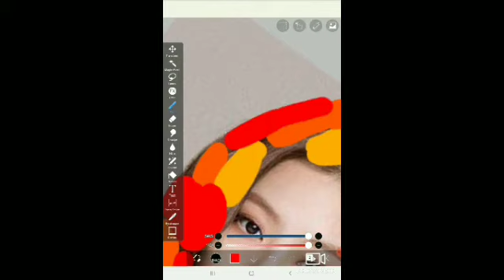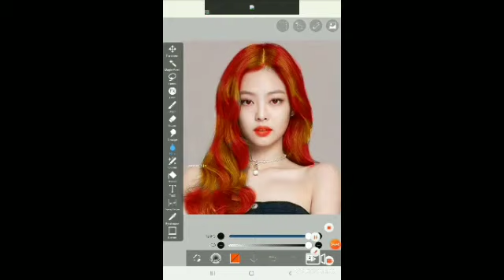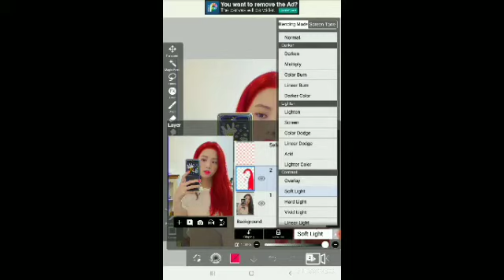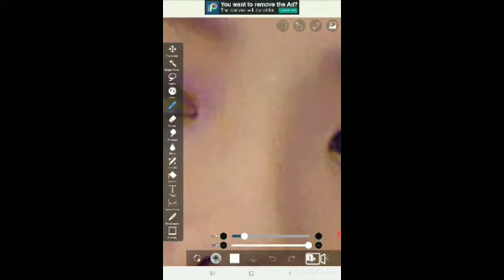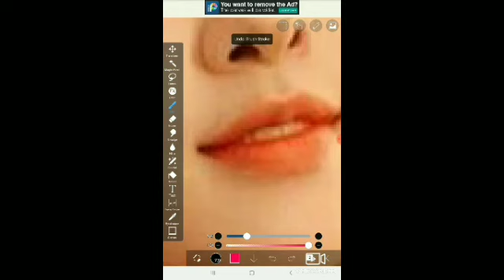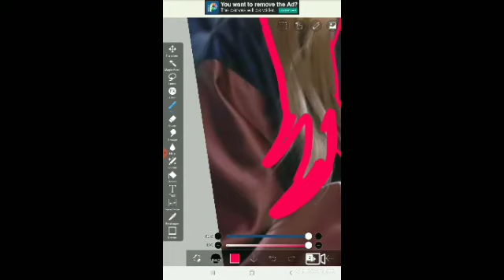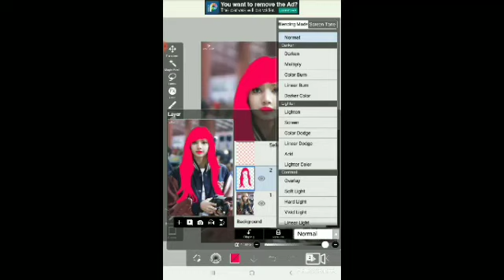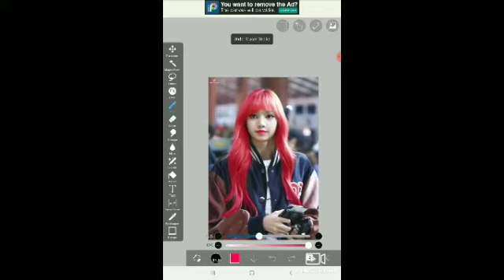Blackpink color hair and meak up (ibis paint x edit)